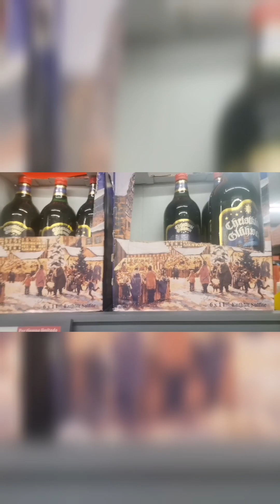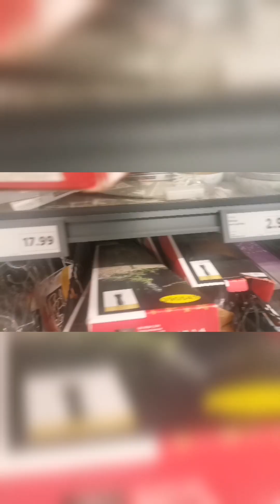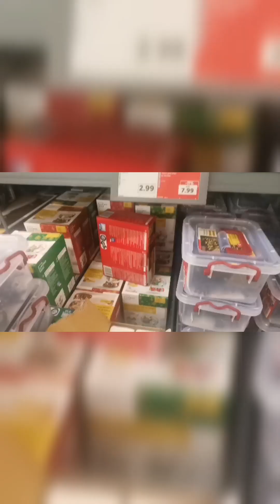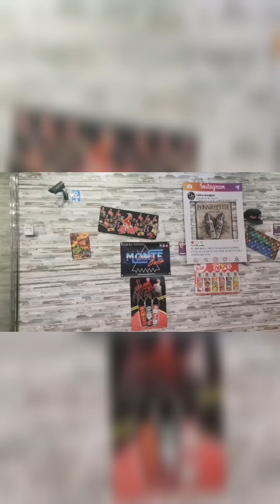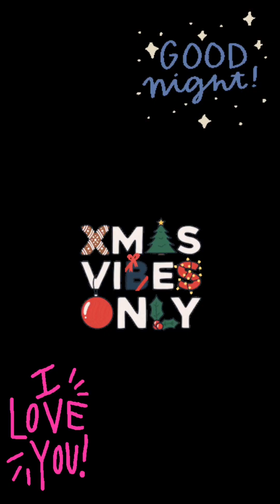✨Vlogmas 4: Compras para Navidad | Lluvia y Calefacción | Rutina facial de noche🌙✨